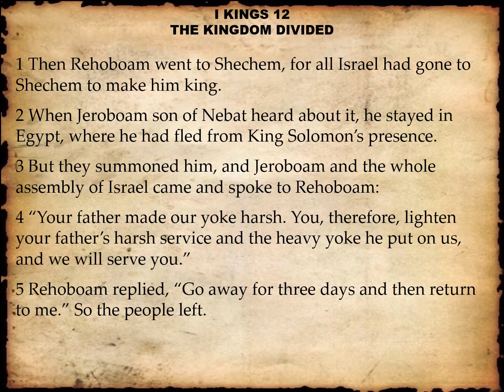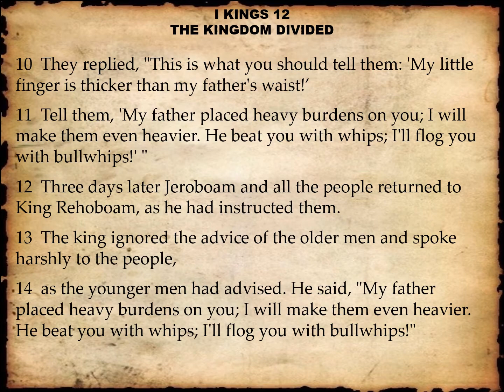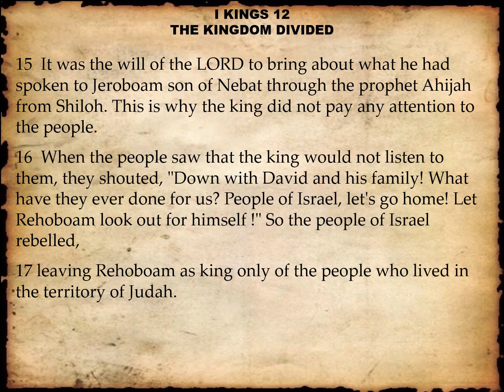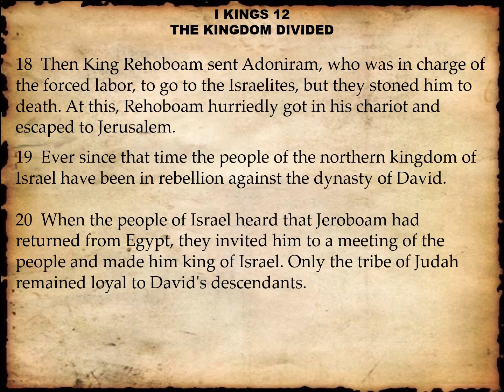I kings 12